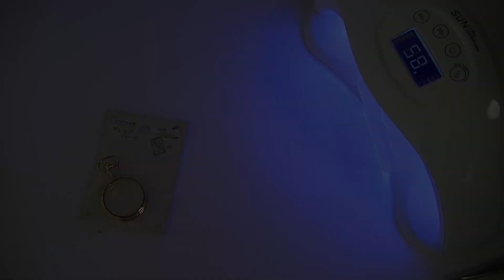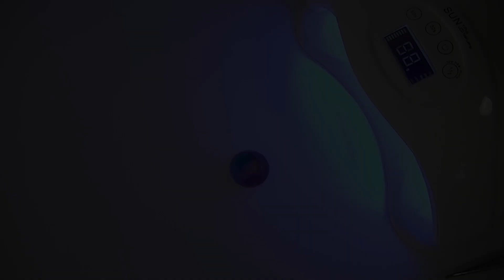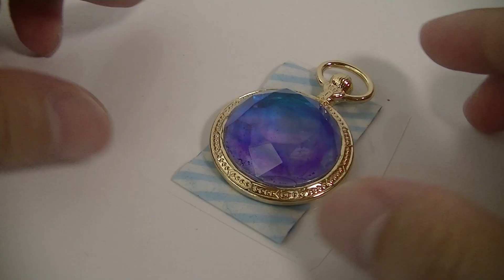【UVレジン】時計フレームのダイヤモンドカットチャーム作ってみた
ダイヤモンドカットのモールドに着色したレジンを入れてUVランプで固めました
UV-LEDレジン、モールド、着色剤、フレームなどを使いました